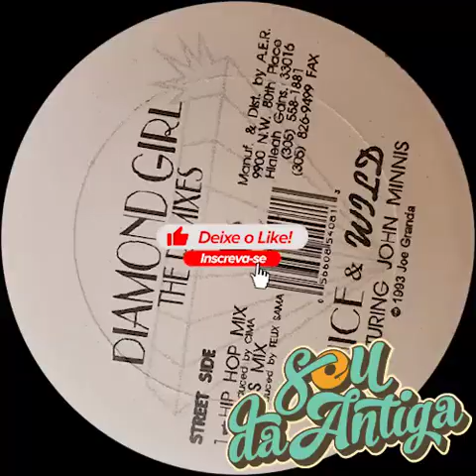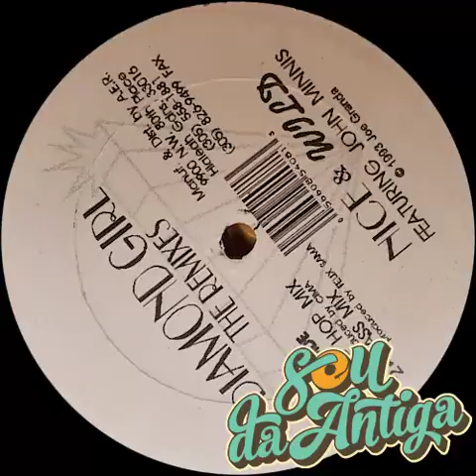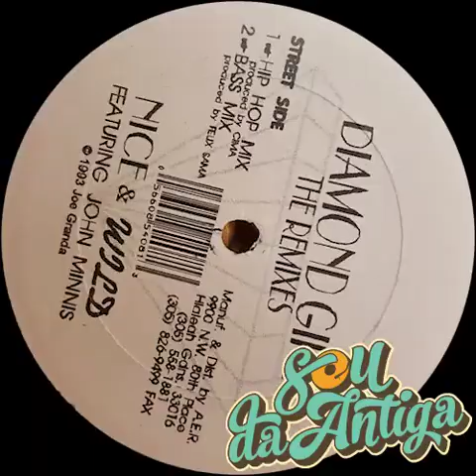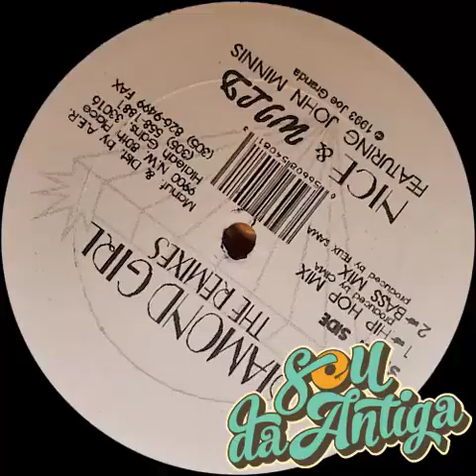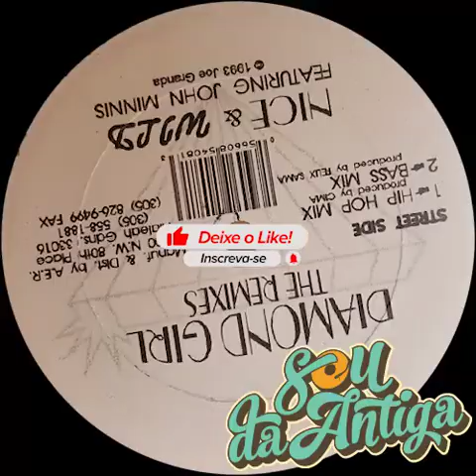🔴 Nice & Wild - Diamond Girl (Bass Mix) 127 BPM *1993*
Label: Angel Eyes Records – AER 5408
Format: Vinyl, 12"
Country: US
Released: 1993
Genre: Electronic, Hip Hop
Style: Freestyle, Bass Music

1 - Sincronizei os beats no BPM.
2 - Melhorei a qualidade do áudio e o volume de acordo com o LUFS do Youtube.
3 - Coloquei as TAGs e a capa de cada vinil.